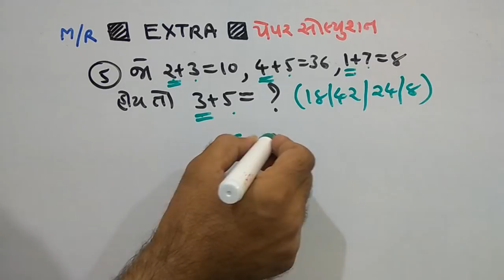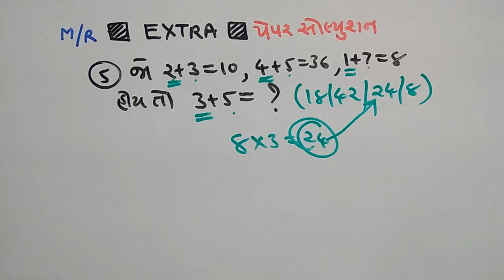TET SPECIAL | EXTRA SUMS | PAPER SOLUTION PART-2 | MATHS/REASONING | SMART WORK | IN GUJARATI